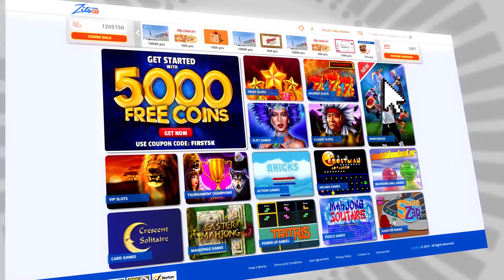ZitoBox Major Social Gaming Platform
Most Unique Slots And Games App! Real Vegas Games with Free Rewards that are redeemed Instantly!